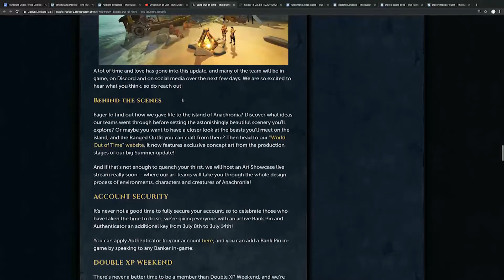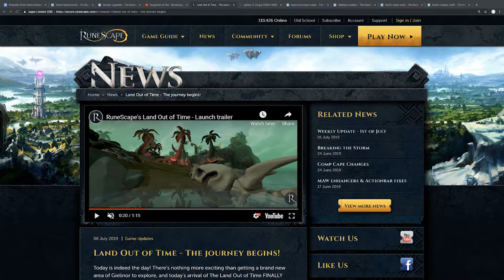Is the Land Out of Time a RuneScape Expansion? | RSBANDBUpdate! Nibble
The Land Out of Time brings a colossal amount of content to RuneScape. Comparing this to RuneScape's only expansion, Menaphos, there are similarities. We dive into the key differences and ask is The Land Out of Time an expansion?